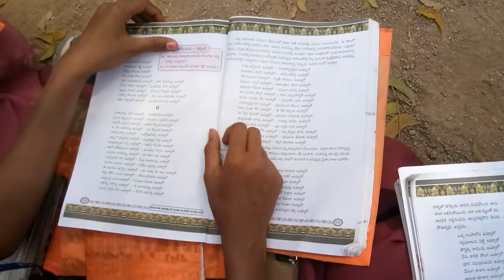Veera telangana group study song..